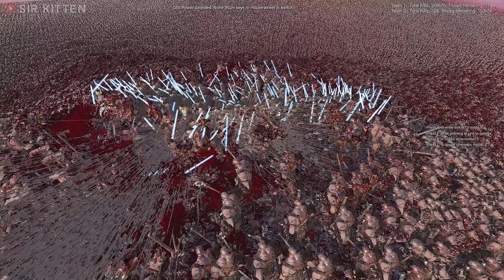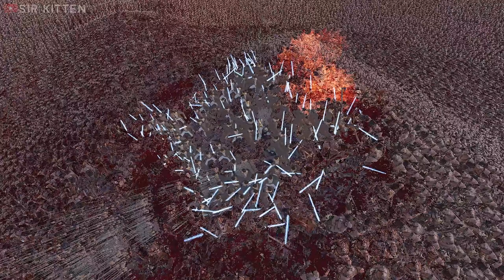500 Jedi Defend 1HP Super Archers And Cleopatra vs 400.000 Orc's - Ultimate Epic Battle Simulator 2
500 Jedi Will Try Defend 2 Super Archers And 1 Cleopatra With 1HP vs 400.000 Orc's . Hope You Enjoy.

- Join Sir Kitten Army !

- Create Fights With Me Give Me Your Own Ideas !

➥ About My Gameplays:

Im creator of secanarios in UEBS 2 game, all content that i public are mine gameplays.
I want to give you exclusive battles thats why i dont use standard units from game.
Game give option where I can change every unit statitics lik: Hp, Speed, Range, Dmg.
Also i can create own crazy thigs like i did Orc Wizzard, Space Guns and many more.
With own created units i can make huge different battles with unexcepted endings.

➥ About My Edits:

I play with the highest possible details in the game
but also i edit my video graphics adding new look in my battles.

Here is list of my changes:

- High dynamic range imaging
- Precise curves
- Fov increased by 8%
- Installed Cartoon Filter
- High Dynamic Range
- Game Colours Changed Thanx to Tint Filter
- New Lighting Effects Added
- More light rays